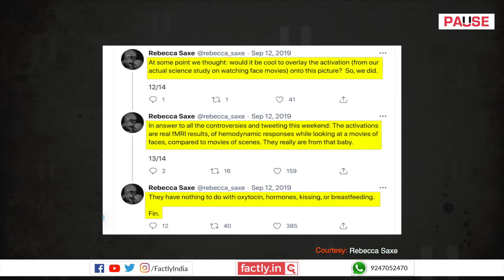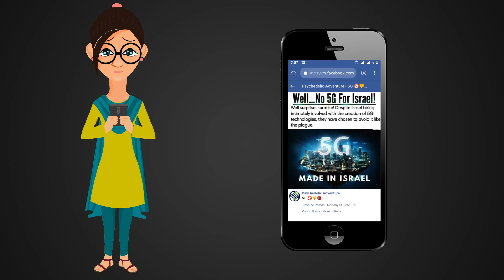FACT CHECK: Video does not show MRI captured when a Mother kissed the Baby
An image is being shared on social media with a claim that it shows MRI capture of a burst of oxytocin generated in the baby’s brain out of a chemical reaction when the mother kissed the baby. We check the veracity of the claim in this video.